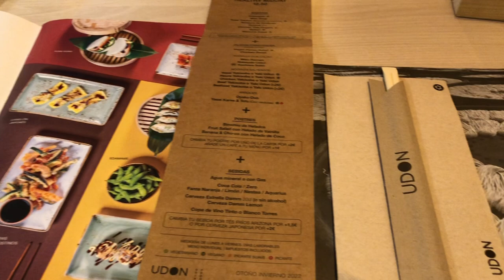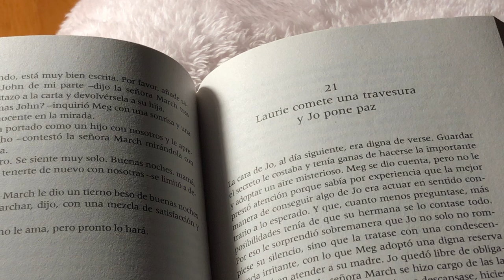UNA SEMANA CONMIGO ; comidas, gym, ropa, compras etc…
Hola guapis, hoy os traigo una semana conmigo, ha sido una semana tranquila la verdad pero me ha gustado muchísimo hacer este vídeo así que espero que os guste mucho ❤️

El pantalón vaquero es de @tezenisofficial
La chaqueta es de @stradivarius
Y por último los pantalones son de @hennesandmauritz

Si queréis saber de donde es otra ropa de la que me he puesto durante la semana no dudéis en preguntarme 🫶🏼